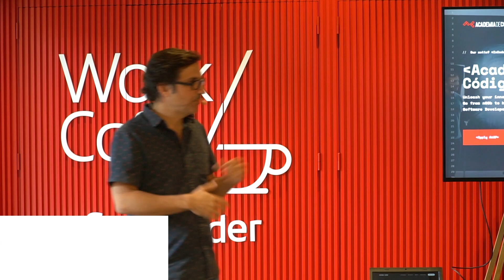ECO TALKS :: Domingos Folque Guimarães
A mais recente edição das Work Café Santander Talks recebeu Domingos Guimarães, que falou um pouco do seu percurso enquanto empreendedor social e a importância crescente das empresas darem retorno à sociedade.